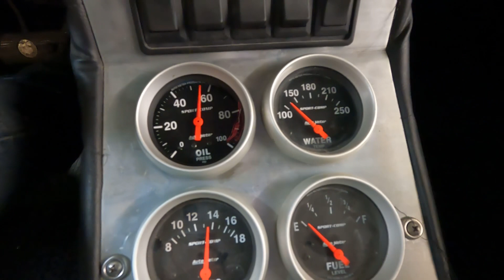383 stroker build part 5. Install and first fire up in the car.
Swapping the fresh small block into my 1970 Monte Carlo